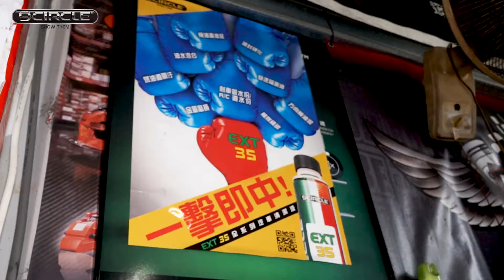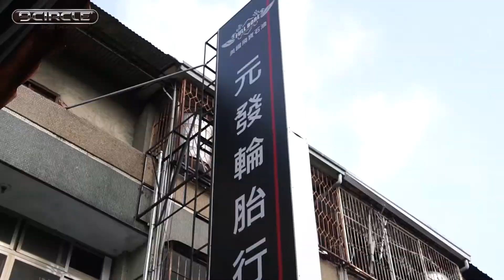Nice experience with EXT35 / EXT35分享體驗Part 1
今天我們來到台灣南投草屯的「元發輪胎行」Part 1，邀請他們與我們分享，使用EXT35的感覺如何？現在就來看看！
Let’s visit Nantou today! Yuanfa Tire Shop, sharing us nice experience with EXT35.
感謝台灣南投草屯詹先生兄弟三人的愛用與分享！
Thanks for JAN family in Nantou, Taiwan to share us your treasure knowhow.
542南投縣草屯鎮中正路1600號
No. 1600, Zhongzheng Rd., Caotun Township, Nantou County 542, Taiwan